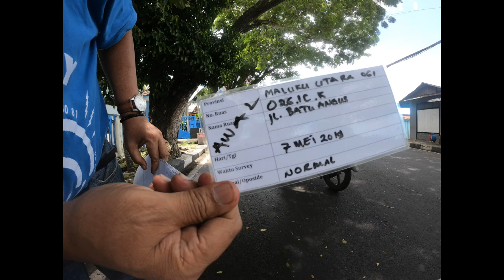61-026.1C.K NORMAL (L1)